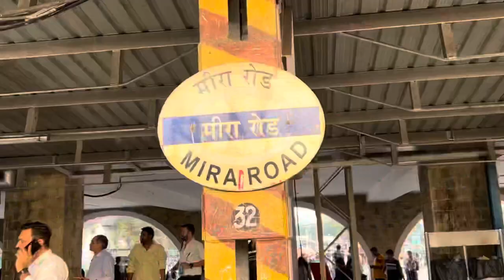VarDhaman fantasy Mira Road in mumbai|Amusement park 7wonder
VarDhaman fantasy park Mira Road in mumbai || Amusement park Mira Bhayandar Road | seven wonders

Hello Friends .🍍🌺🧡🌺 How Are You Welcome to my you tube Channel  🔥▶famouse vlog mean 🙏Namaskar🙏Aaj main phir se Hajir hoon Tour jankari aur daly vlog se realated majedaar Video ley kar और आज का लेटेस्ट और नया मजेदार गाइड़फुल @famousvlogtoday

Hii doston mai
VarDhaman fantasy  me seven wanders hai
Or us park me andk prkar ki ride hai

Name.Anil Kumar Prajapati
Govandi Mumbai Maharashtra ( India)
famousvlogtodayMumbai me seven wonders kaha kaha haiVarDhaman fantasy jane ke liye konse teion utareVarDhaman fantasy kab chalu rahta haiVarDhaman fantasy kaise jayeVarDhaman fantasy me kaya kaya haivardhaman fantasyvardhaman fantasy park Mira Roadvardhaman fantasy park Mira Road vardhman fantasy prizvardhman fantasy amusement park mumbaivharhaman fentasyvardhaman fantasy park Mira Road